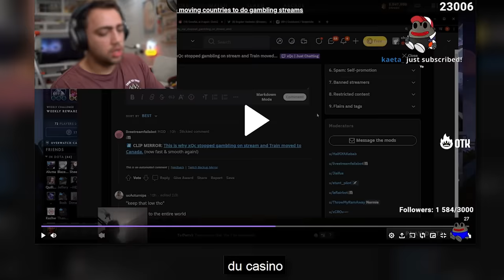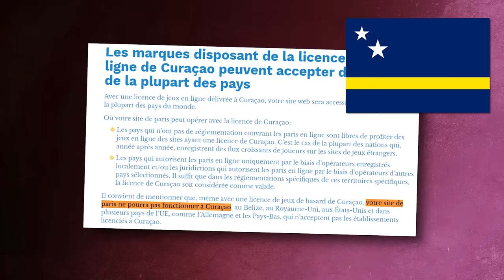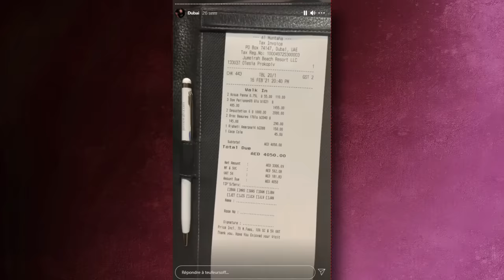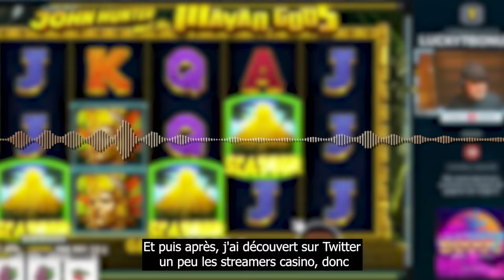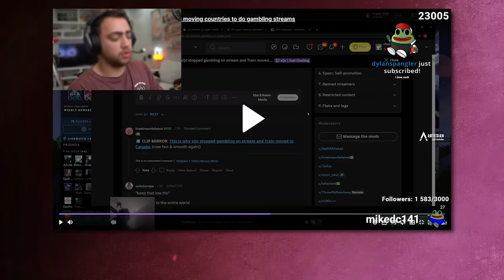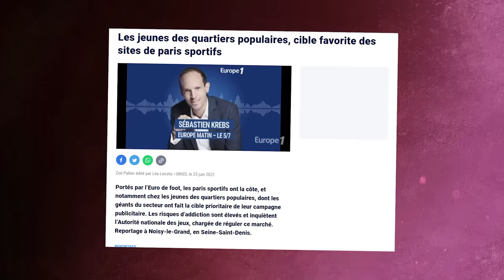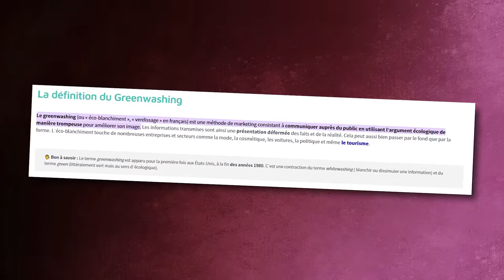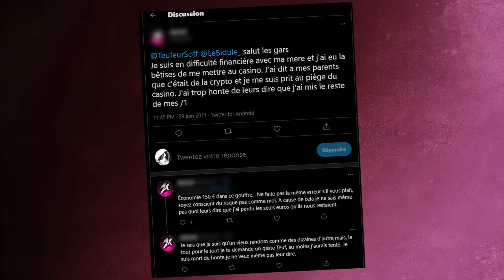Enquête - Twitch : le danger des casinos en ligne et leurs streamers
📌 Déroule la description pour en savoir plus mon p'tit rat. 📌

📌 Les sources (j'ai mis tout ce que je trouve intéressant): 📌

(une grosse partie des infos proviennent des lives ou de clip twitch qui ont été supprimés, j'ai + de 100go de rediffs sur mon DD, j'ai aussi des dizaines de screen twitter par rapport aux gens qui perdent leur argent, des mineurs etc, vous comprendrez que c'est compliqué de tout upload en preuve..)

(vidéo et article vu après ma vidéo, très intéressant)
(débat américain autour des streamers casino en ligne extrêmement intéressant)

📌 Les musiques : 📌
Musique pendant la vidéo :
Pendant la vidéo : 7T Beats & Rikeluxxbeats